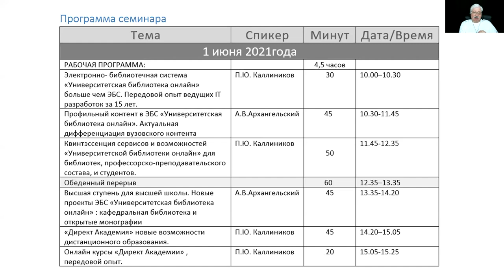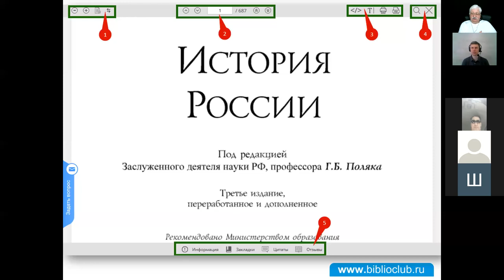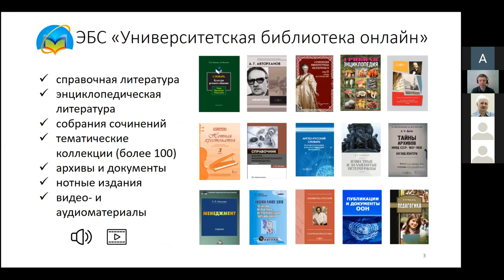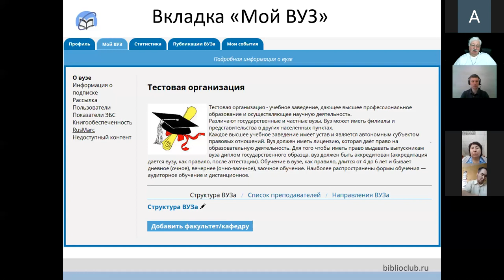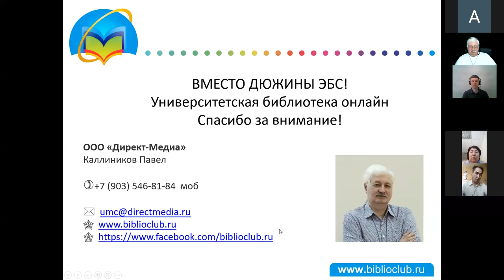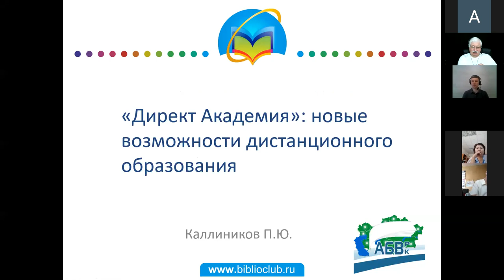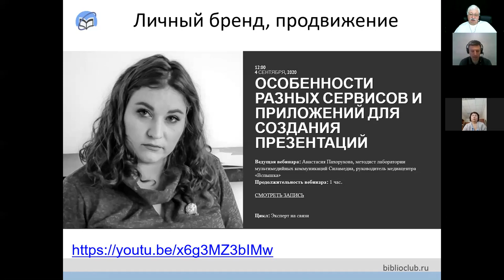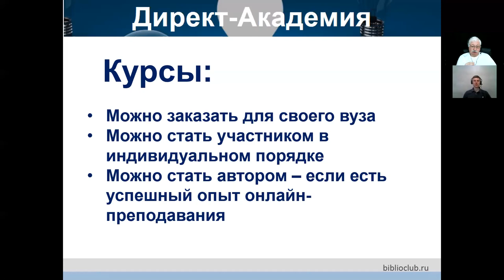Онлайн семинар «Электронные библиотечные системы в библиотеках: актуальные вопросы взаимодействия»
Университетская библиотека онлайн
Спикеры: Павел Каллиников и Алексей Архангельский

Программа семинара:
Электронно- библиотечная система «Университетская библиотека онлайн» больше чем ЭБС. Передовой опыт ведущих IT разработок за 15 лет.
Профильный контент в ЭБС «Университетская библиотека онлайн». Актуальная дифференциация вузовского контента
Квинтэссенция сервисов и возможностей «Университетской библиотеки онлайн» для библиотек, профессорско-преподавательского состава, и студентов.
Обеденный перерыв
Высшая ступень для высшей школы. Новые проекты ЭБС «Университетская библиотека онлайн» : кафедральная библиотека и открытые монографии
«Директ Академия» новые возможности дистанционного образования.
Онлайн курсы «Директ Академии» , передовой опыт.